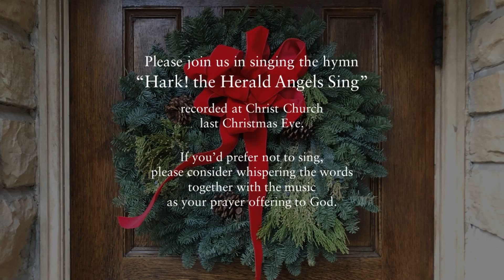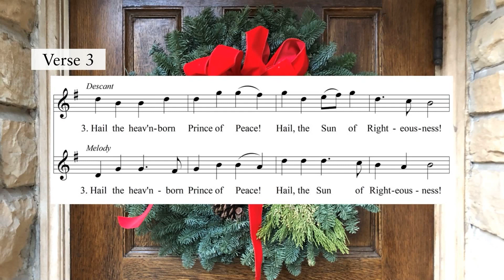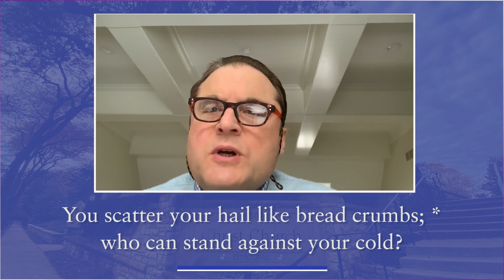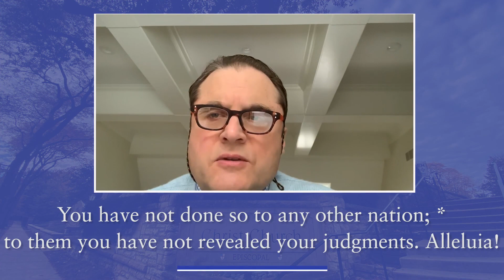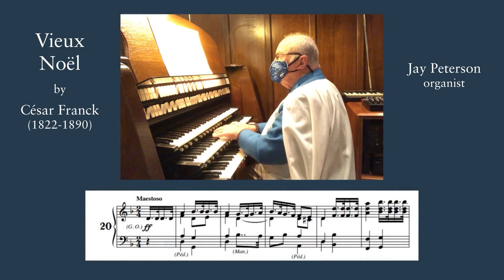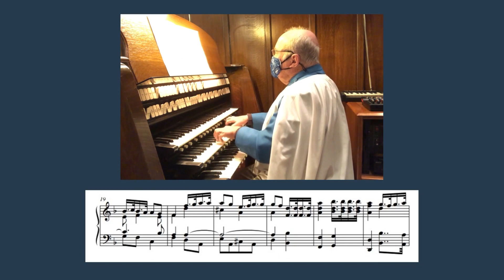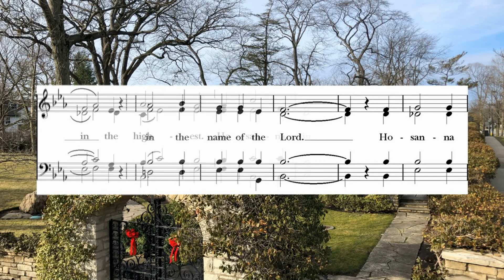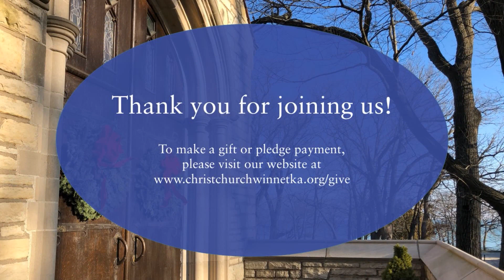Sunday Service at Christ Church, Winnetka (December 27, 2020)